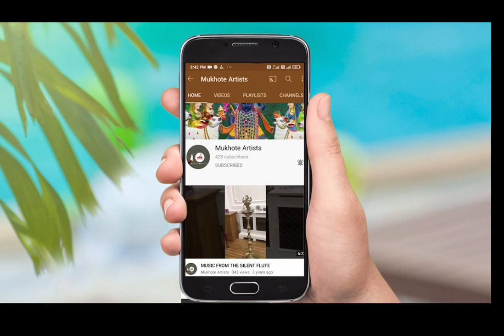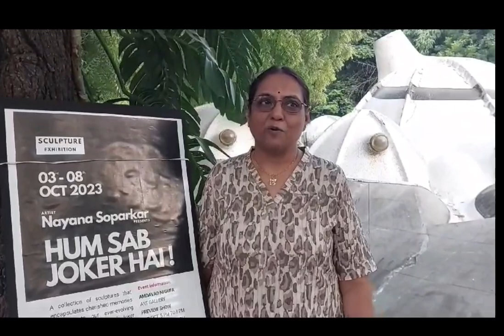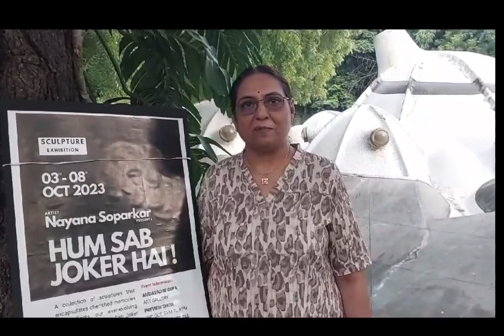Hum Sab Joker Hai..!!